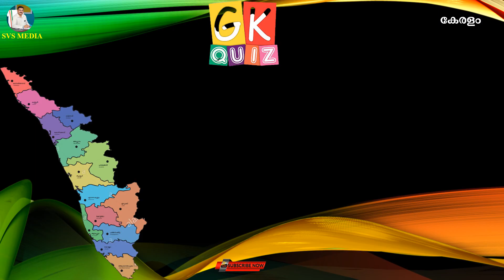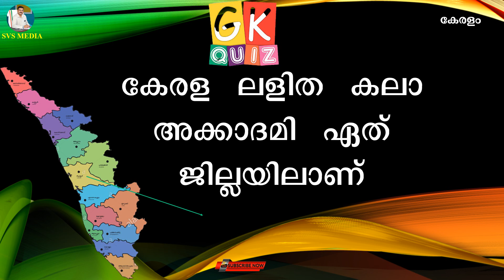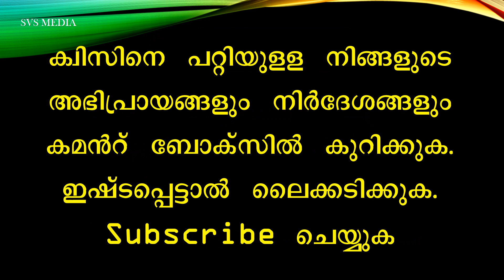GK QUIZ 2021 | Part-28 | SVS MEDIA | കേരളം 3 | Kerala | Malarvadi Quiz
GKQUIZ2021 Keralaquiz Part-28# SVSMEDIA കേരളം 3 | Kerala | GK | Malarvadi Quiz

ദൈവത്തിന്റെ സ്വന്തം നാടിനെ കൂടുതൽ അറിയാൻ ആഗ്രഹിക്കുന്നവർക്കും മത്സരങ്ങളിൽ പങ്കെടുക്കുന്നവർക്കും ഉപകാരപ്പെടുന്ന 10 വീഡിയോകൾ
           🌴 *കേരള ക്വിസ് 2020*🌴

*ഭാഗം -10*